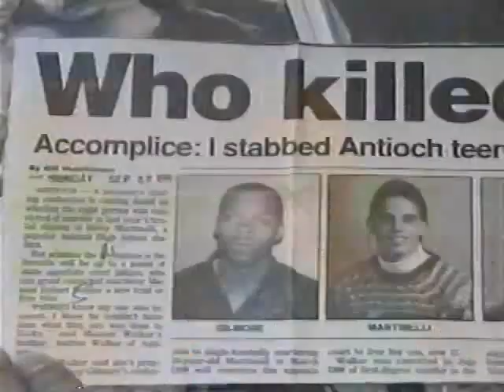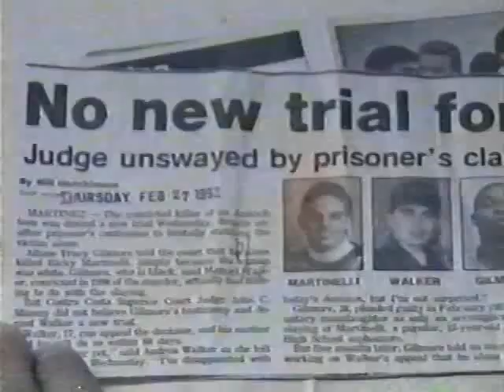Manhunt for convicted killer-gang member who escaped from CYA 1996